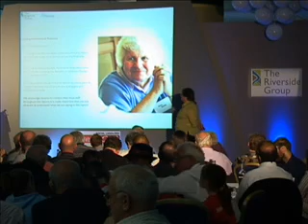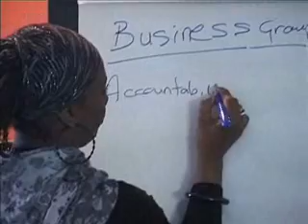The Conference Part 1 Riverside Tenants and Residents Conference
Conference Part 1
Riverside Tenants and Residents The
Conference 2008 (October 3rd). The conference was held at the Liner Hotel in Liverpool and was a great success. Filmed by KensingtonVision CIC (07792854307)